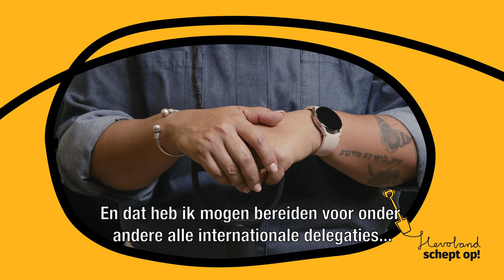Flevoland schept op! met Sharon de Miranda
Floriade Expo 2022 zit erop. Maar wat onze chef-kok Sharon de Miranda betreft, kunnen we blijven genieten van alle prachtige Flevolandse producten die de regio teelt. Zoals quinoa, saffraan, gember, maar ook het vanuit Suriname bekende sopropo. Samen met lokale boeren heeft ze op basis van al deze verrassende ingrediënten het kookboek ‘Sharon gaat lokaal!’ samengesteld, met prachtige menu’s voor de toekomst. Overigens, paviljoen Food Forum blijft gewoon bestaan, dus kom gerust nog eens langs voor tips of inspiratie. Want natuurlijk blijft Sharon gewoon voor ons koken en ontdekken! Flevoland schept graag voor je op!